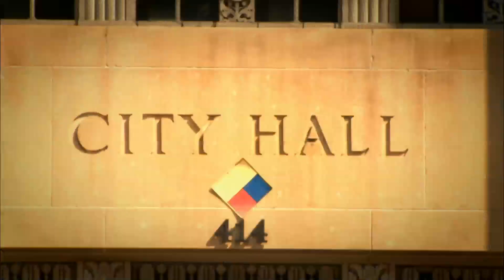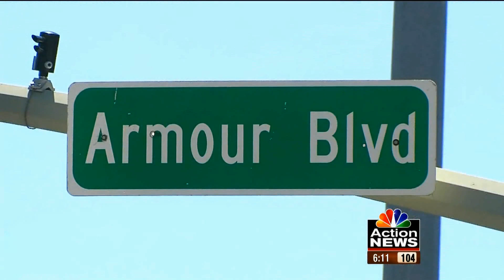KCPT - Kansas City Week in Review : August 5, 2011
SATAN SANDWICH: Why is Kansas City Congressman Emanuel Congressman Emanuel Cleaver getting indigestion over a sandwich?

IS NIXON A DEMOCRAT?: Why are some questioning the Missouri governor's party credentials?

CRUMBLING PIPES: More than 170 water main breaks in a month. Is it just the heat? Or a symptom of larger problems ahead?

FOOT PATROLS: For the first time in more than 30 years, police officers are again walking the streets on regular foot patrols of Kansas City neighborhoods. But what effect will they have on crime in some of the city's toughest blocks?

THIS WEEK'S NEWS REVIEWERS:

Eric Wesson
KC Call Newspaper

Lynn Horsley
Kansas City Star

Chris Hernandez
NBC Action News

Dave Helling
Kansas City Star